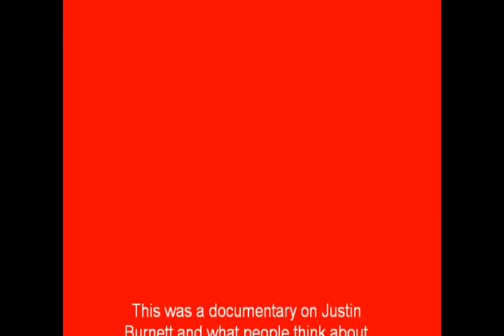Justin Burnett Documentary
Documentary On Justin Burnett